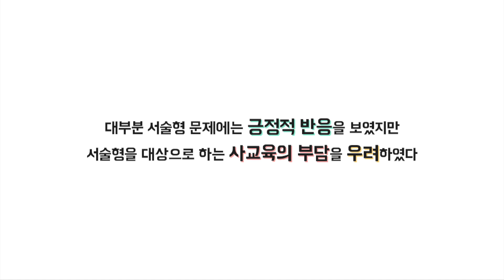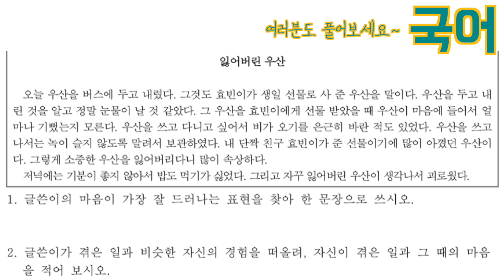부산의 큰 목소리 국제신문의 유쾌한 영상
내년부터 부산 308개 초등학교에 객관식 문항이 사라지고 그 자리를 서술형으로 대체한다. 부산시교육청 안재홍 장학사는 “객관식이 필요한 부분은 자격을 요하는 선발이나 서열을 내는 부분이지 교육의 기초단계인 초등학교에서까지 서열화는 필요 없다”며 “오히려 그런 부분들이 아이들의 흥미를 잃게 해 성장을 막을 수 있다”고 설명했다. 서술형은 객관식과 비교해 어떤 차이가 있을까. 국제신문 영상팀은 4명의 대학생과 함께 내년부터 시행되는 초등학교 서술형 문제를 풀어봤다.